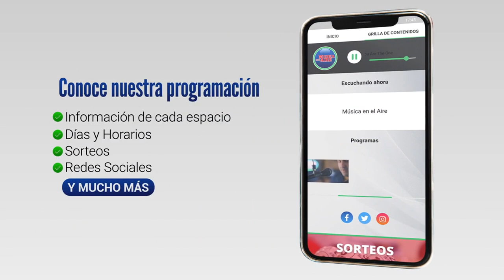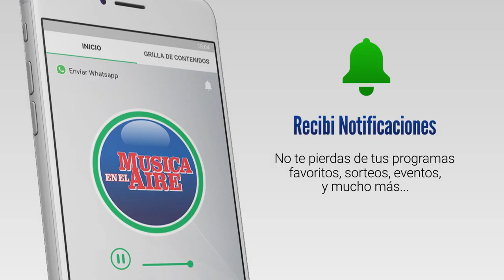Vecinos piden Justicia por Mildred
Vecinos de Juan Lacaze realizarán una manifestación el próximo sábado 28 pidiendo justicia por Mildred. Según manifestó Eduardo Olivera a Música en el Aire "hay testigos del accidente en el que un auto embistió a su hermana provocándole la muerte sin brindarle asistencia".

La convocatoria es a caminar el próximo sábado 28 a las 16:00 desde el lugar donde ocurrió el accidente en calle 36 y 37 hasta la seccional 16ta de Villa Pancha en Ruta 54.